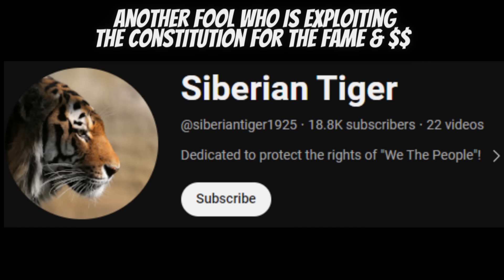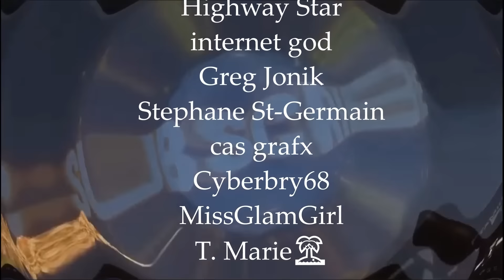FRAUDITOR SIBERIAN TIGER & WIFE ARRESTED FOR UNBELIEVABLE DRAMA THEY CAUSED & WANT TO CRY VICTIM